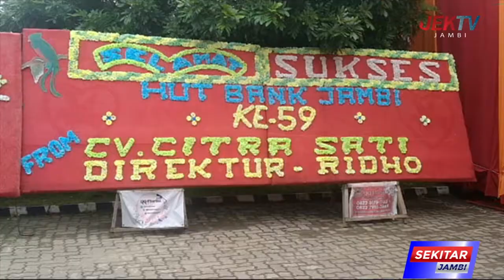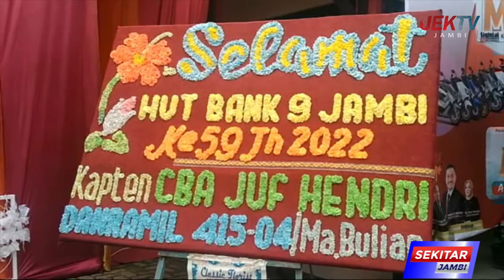HUT BANK JAMBI KE 59 BERLANGSUNG MERIAH DAN SUKSES